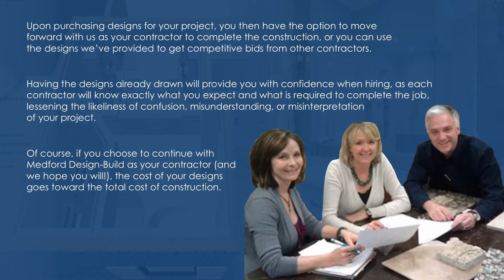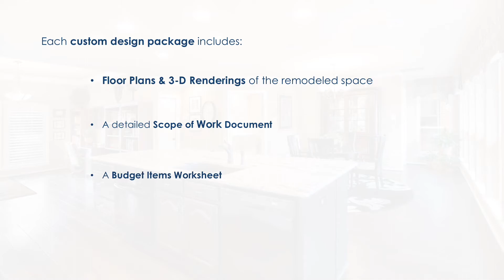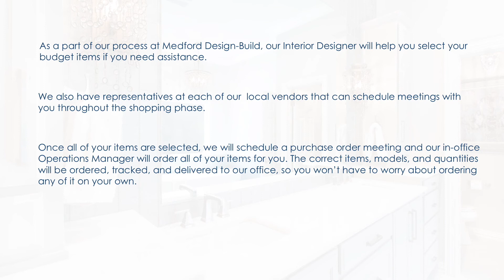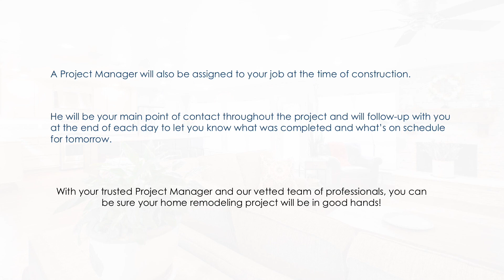Who is Medford Design-Build?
A quick introduction to who we are and what we do!